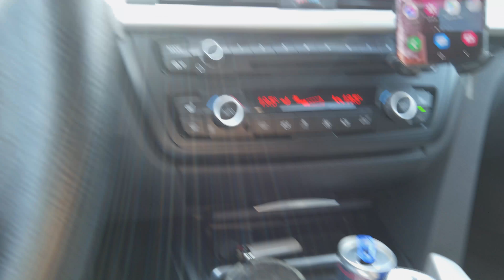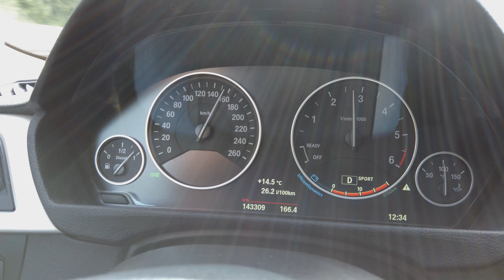B27 Ludwigsburg - Stuttgart